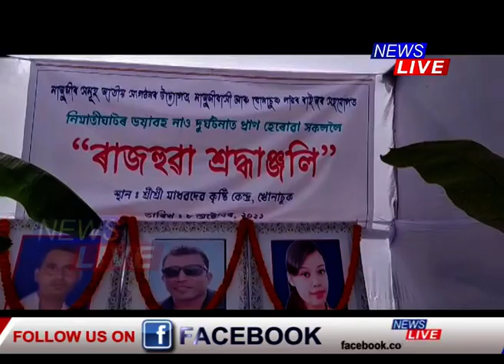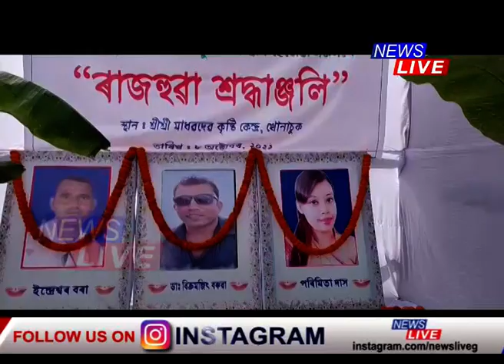নিমাতীঘাটৰ শোকাৱহ ফেৰী দুৰ্ঘটনাৰ এটা মাহ সম্পূৰ্ণ। মাজুলীৰ গড়মূৰত অনুষ্ঠিত হ'ল ৰাজহুৱা শ্ৰদ্ধাঞ্জলি